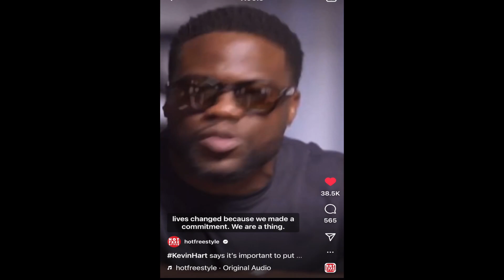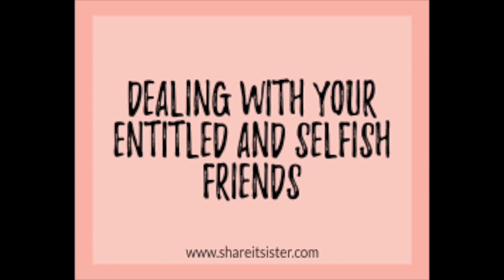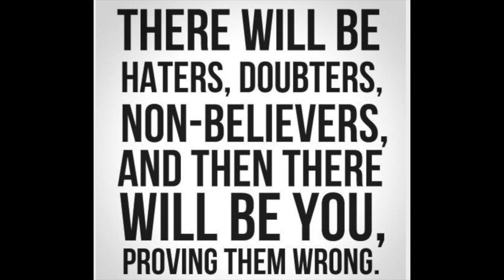Kevin Hart says to Cut off all LEECHES!!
Kevin Hart says spots around him aren't given they're earned.

These are my Affliate Links. I would greatly appreciate any help and support. 😀
The camera I use
The microphone
My hard drive
My car seat covers
My beard oil
My beard shampoo